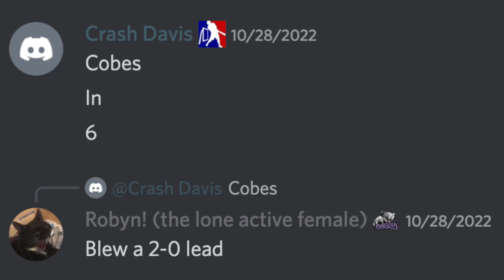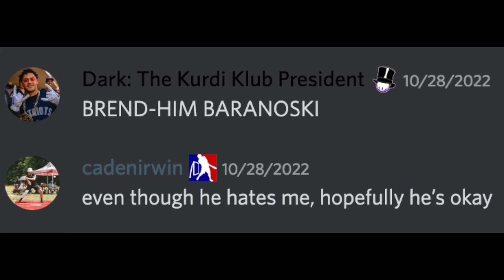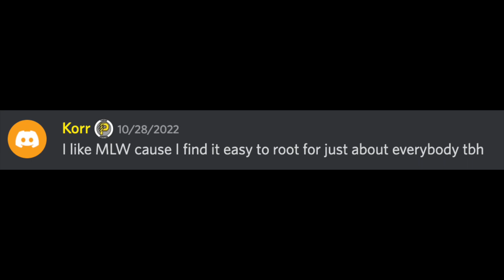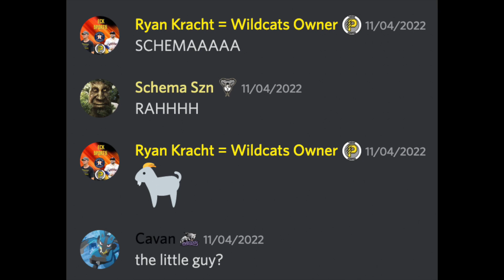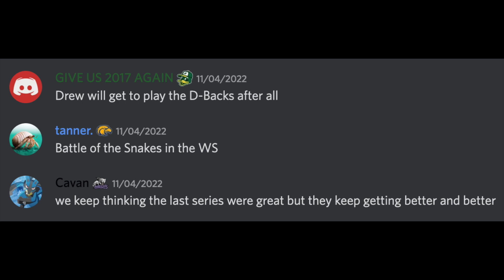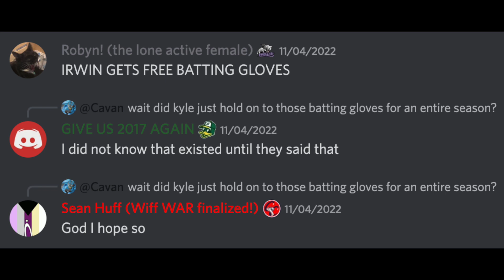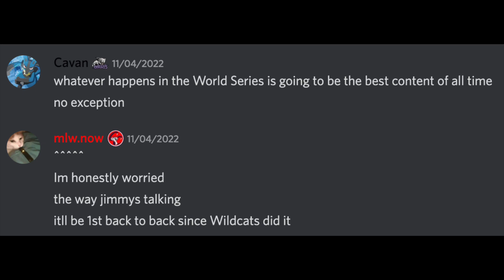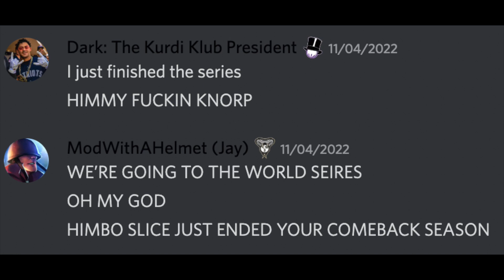How the MLW Discord Reacted to the 2022 ALCS (Predators-Cobras) and NLCS (Diamondbacks-Mallards)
The series just keep getting better, and closer, and more impactful as we move further into the MLW playoffs. With the energized 3-seeds going against the rested top dogs, each series will only see one team reign victorious with a trip to Hollywood on the line. Caden Irwin, Drew Davis, Jimmy Knorp, and others hop in and chat with the classic Discord members this week as the unthinkable happens in the AL and a colossal upset occurs in the NL. This is "How the MLW Discord Reacted to the 2022 ALCS (Predators-Cobras) and NLCS (Diamondbacks-Mallards)"